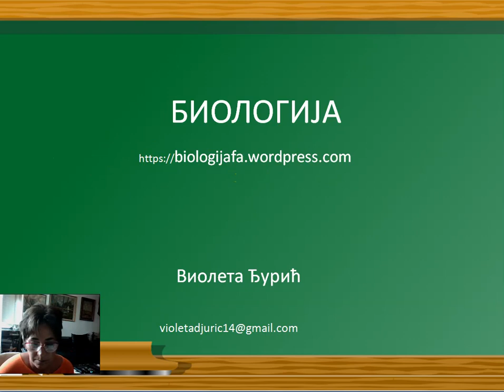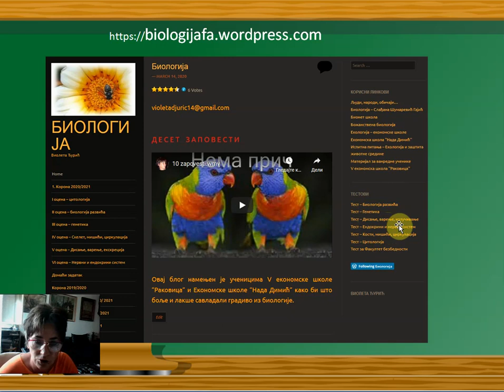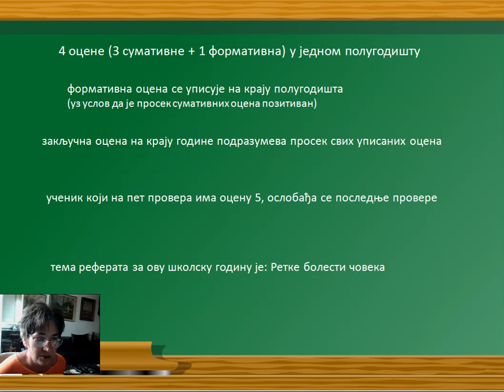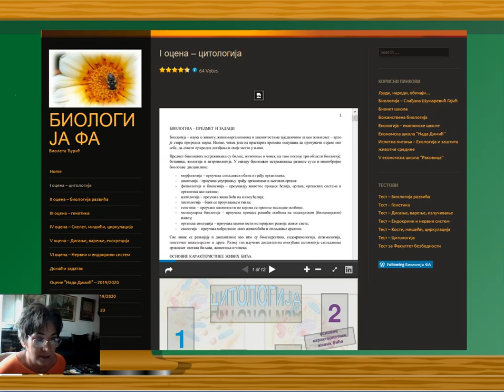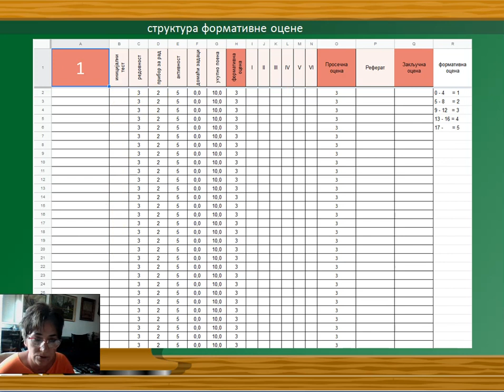Уводни час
За ученике - опште напомене